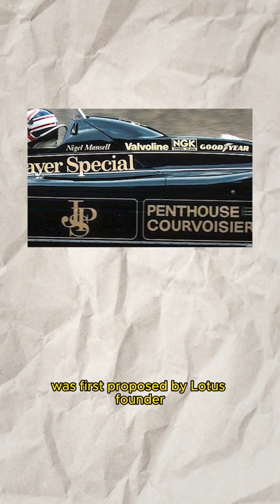Active suspension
Which team was the first to use active suspension in Formula 1?

Answer: Lotus!

The concept of active suspension was first proposed by Lotus founder Colin Chapman back in 1980.

Lotus first used active suspension in 1983 on the Lotus 92. This experimental version was only used for a few races by driver Nigel Mansell.

The real breakthrough came in 1987, when Lotus introduced the 99T with fully functional computerized active suspension.

How it worked: The system used hydraulic actuators and computer control to constantly adjust the ride height and stiffness of the suspension, optimizing aerodynamics and track grip in real time.

Pioneering drivers: Ayrton Senna and Satoru Nakajima were the first drivers to experience the benefits of active suspension in action.

Pros: The technology allowed the car to maintain a constant height regardless of fuel load or track conditions, which significantly improved aerodynamic performance and increased cornering speed.

Cons: The system was heavy and energy-intensive, which created problems with fuel consumption and the overall weight of the car. In addition, it required complex setup and programming for each track.

Ban and consequences: The FIA ​​banned active suspension after the 1993 season, believing that it reduced the driver's role in controlling the car too much and increased the gap between rich and poor teams. This decision radically changed the direction of technical development in Formula 1.

Lotus' innovation in active suspension was one of the key technological breakthroughs in the history of Formula 1. It not only changed the approach to the design of racing cars, but also had a significant impact on the development of automotive technology in general.